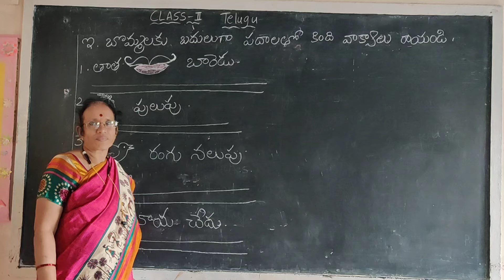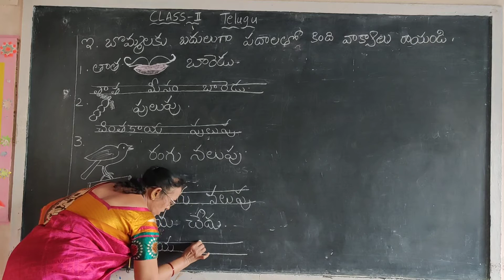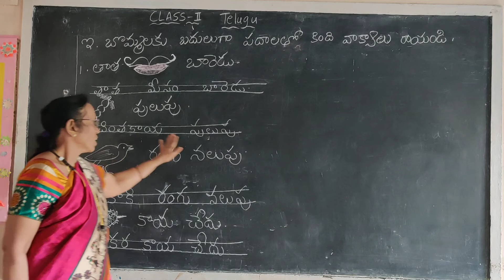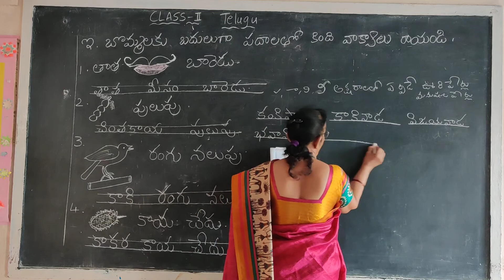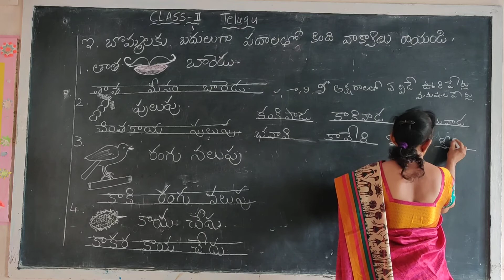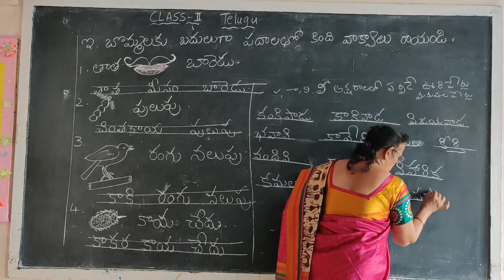20 October 2020(2)